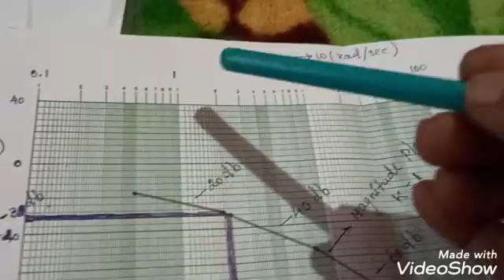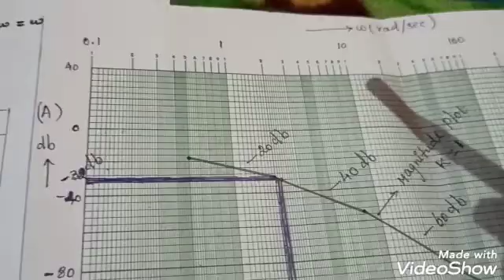How to find 'K' value from Bode Plot